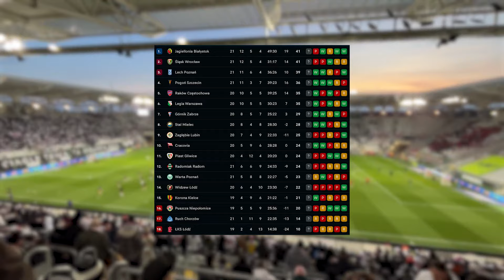"Miejska Gra" ŁKS-u, Widzew wygrywa 70. Derby Łodzi | PIKNIK onTour #11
Tym razem wybraliśmy się na jeden z najciekawszych meczów w sezonie, a mianowicie na derby Łodzi. Dzisiejszym gospodarzem jest ŁKS, a co najważniejsze w klatce obecni będą goście.

ŁKS Łódź - Widzew Łódź 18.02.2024
Spis treści:
0:00 Intro
1:00 Przed meczem
2:05 Hymn ŁKS-u
6:05 Oprawa ŁKS-u: "Miejska Gra"
7:00 Widzew zdobywa bramkę 0:1
7:38 Oprawa Widzewa
8:51 Racowisko na Galerze
9:42 Racowisko na sektorze gości
10:08 3 oprawa ŁKS-u
10:43 Widzew strzela na 0:2
10:59 Piłkarze ŁKS-u oddają koszulki

na hasło PIKNIKTV 20% na wszystko!